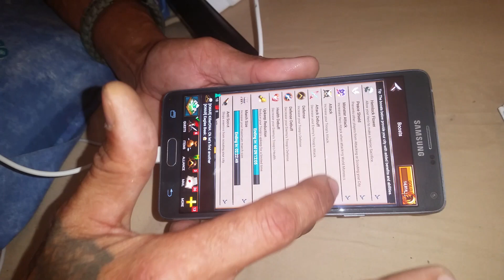GOW glitch causes player to be zeroed - 1776 Patriot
This is a video of a glitch I suffered from during kvk ke on March 6, 2016. MZ has admitted fault in an email but is not willing to fairly compensate me for my loss. I lost over 2 billion troop power and was zeroed because the peace shield would not activate. I had no active marches, no reinforcing troops, and wasn't holding heroes.